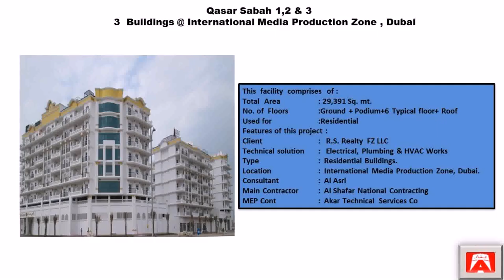Building 6 Dubai Media City - Gif Maker DaddyGif.com (see description)